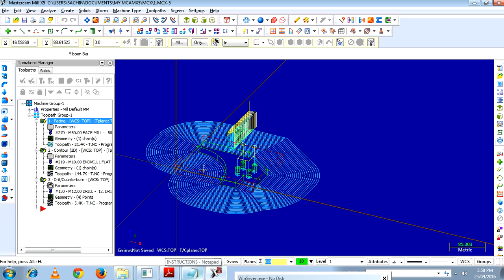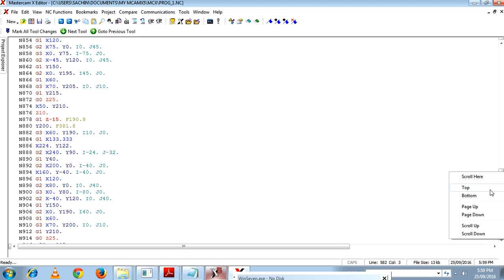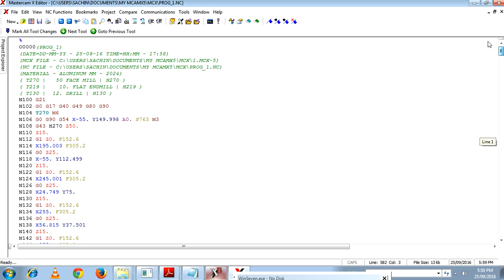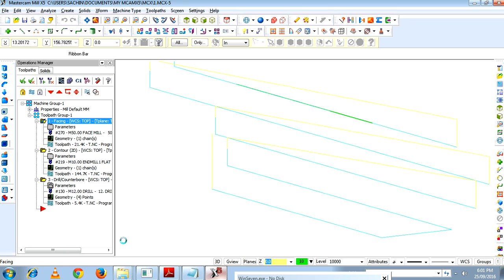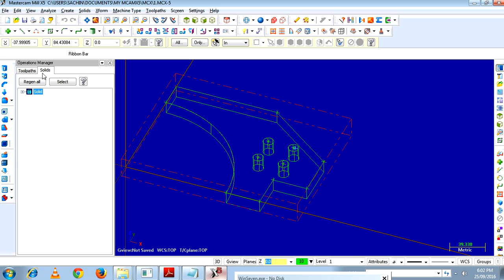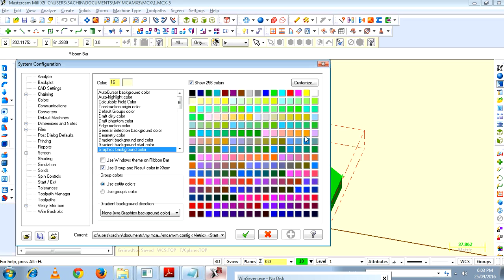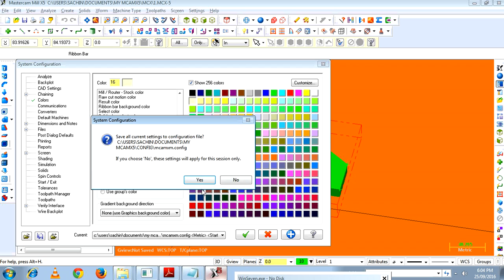MASTERCAM X5 Setup sheet & Computerised Part Programme by NIlesh Gunjal (ME CAD/CAM)